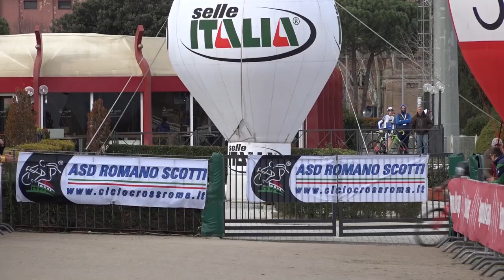Letizia e il suo sogno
Strada, Pista, Mountain Bike e Ciclocross. Viaggio alla scoperta di Letizia Brufani e del suo grande sogno.